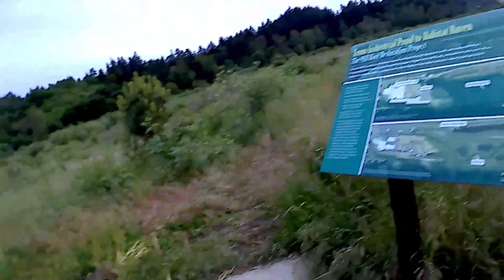The Sunset By Dirt Diggler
MPG nominated me so that will be next. Go check her Out.
The Plan was Go for a Ride and get pictures of the Sunset. I had been looking for a good place to do this. I found one and went for it on a clear day. One thing i didn't do is charge my camera All the way. But i did get some good shots and the No Pro came in Handy to get a picture of the sunset i missed. Ambulance, Cops, Deer, Jumps, Fakie, Hill Bomb, AND A GREAT TIME. Kayak and Detecting the creeks time. Happy the Weather is looking great. Be safe everyone.

Metal Detecting
Kayaking
Adventure Exploring
Rock Hounding
Re-purposing Junk

      KAYAK
Fund Supporters

Copyright DirtDigglerCrest.